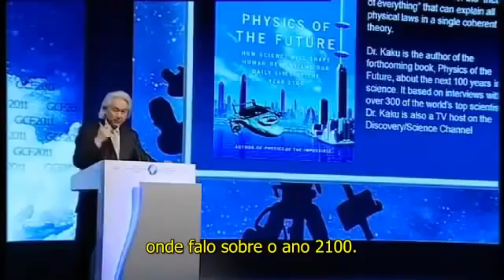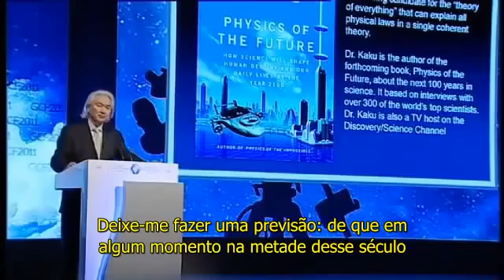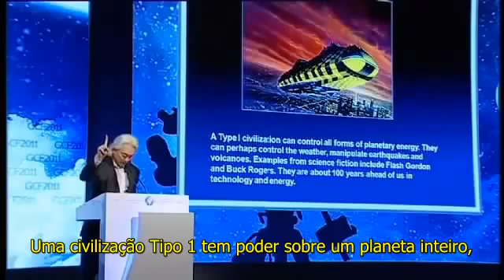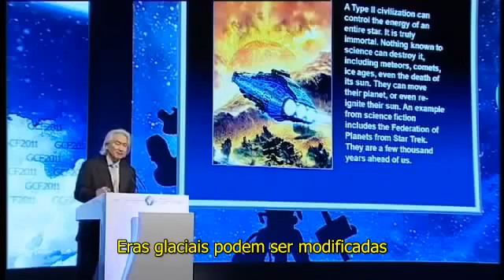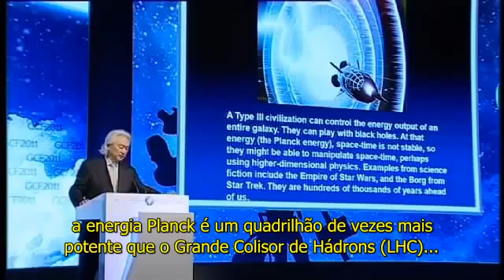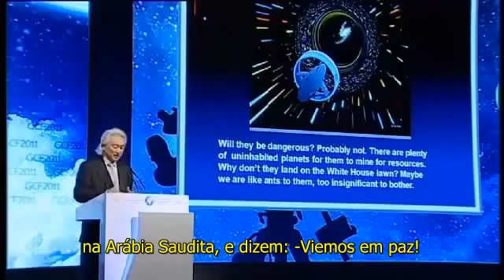Palestra - Fisico famoso, Michio Kaku - Contato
O famoso físico, Michio, pede para que abramos nossa mente para um futuro contato com civilizações inteligentes no espaço.